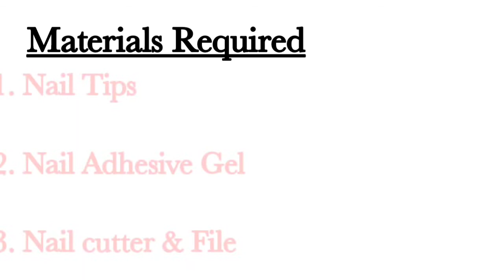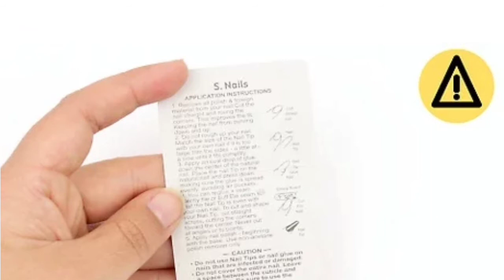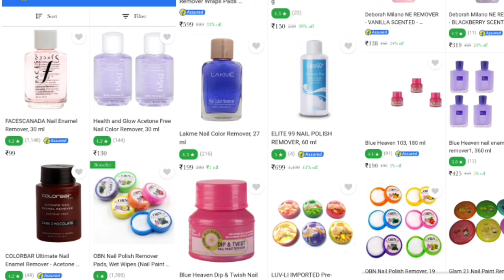നീളമുള്ള നഖം ഇല്ലാത്തവർ ഇനി വിഷമിക്കണ്ട | Nail Tips applying Tutorial